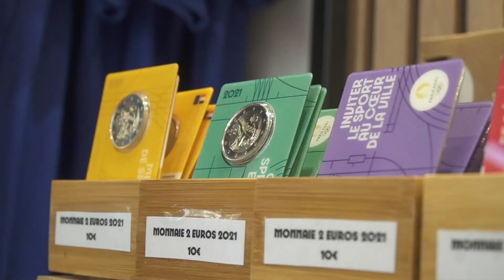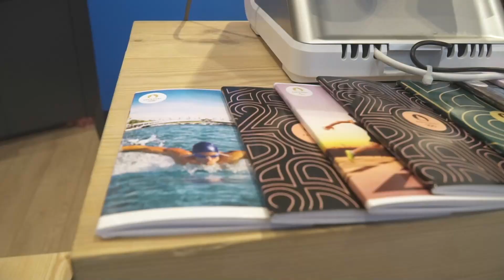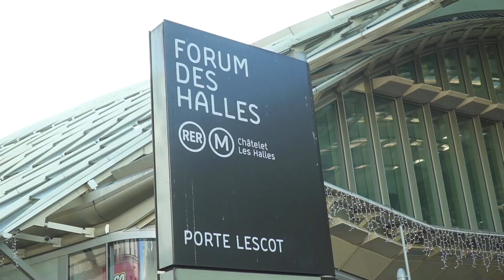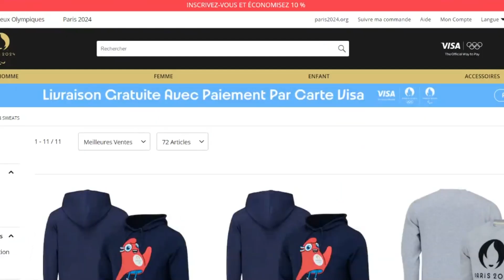O que tem na LOJA OFICIAL da OLIMPÍADA de PARIS?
O Olimpíada Todo Dia mostra para você o que tem na loja oficial dos Jogos Olímpicos e Paralímpicos de Paris-2024, que foi inaugurada oficialmente em novembro de 2022.

Há desde as famosas lembrancinhas como os ímãs de geladeira, até livros de colorir, moedas comemorativas e os tradicionais broches com o logo dos jogos. Existem ainda várias opções para quem quer ficar no estilo olimpíada. Tem camiseta, mochila, boné…

Mas a grande atração da loja são as mascotes Olímpica e Paralímpica. Elas chamadas de phryges e têm como inspiração os barretes frígios, uma espécie de touca usada por ícones da revolução francesa.

O item mais barato da loja é esse caderninho, que custa 3 euros, o equivalente a aproximadamente R$ 16. Já o adereço mais salgado é esse óculos escuro, que sai por 255 euros. O valor corresponde a quase R$ 1.400.

Essa loja tem 80 metros quadrados e foi lançada no mesmo dia em que foram apresentadas as mascotes dos jogos, mas de uma maneira discreta, sem lançamento oficial.

Ela fica localizada em Châtelet, que é um bairro central de Paris. Passa muita gente por aqui todos os dias porque aqui existem diversos restaurantes, bares, além de um shopping.

O bairro conta ainda com uma estação que liga diversas linhas de trem e metrô. Quem vem do aeroporto principal da cidade, certamente passa por aqui, e pode fazer uma pausa para visitar a loja.